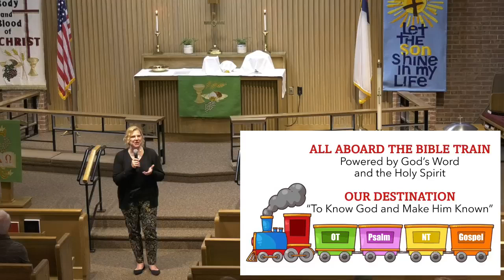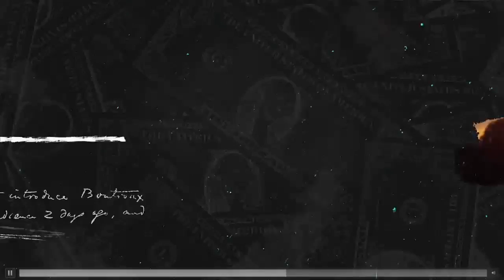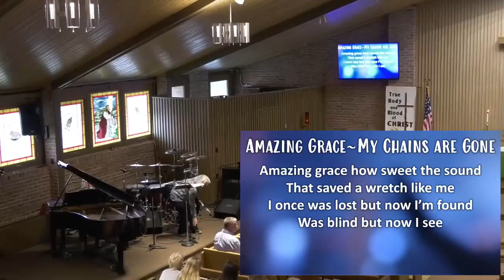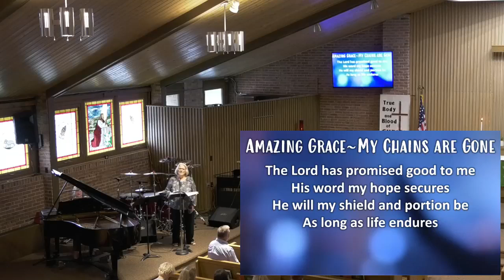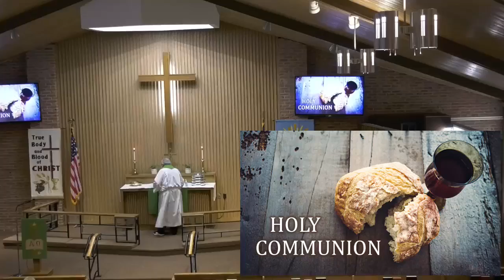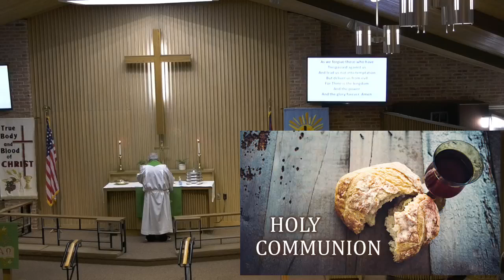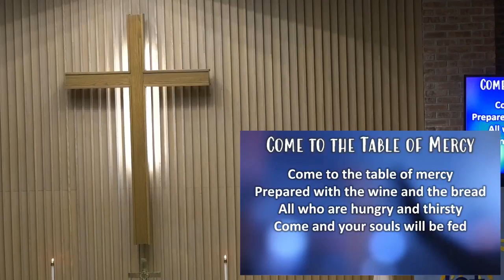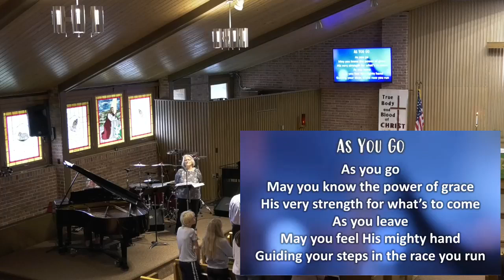Christ Lutheran Church Worship 9 18 22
Christ Lutheran Church Worship Service
Fact or Friction - Friction within Ourselves